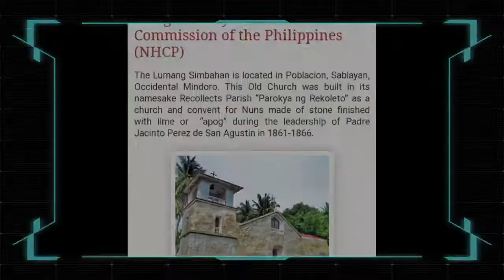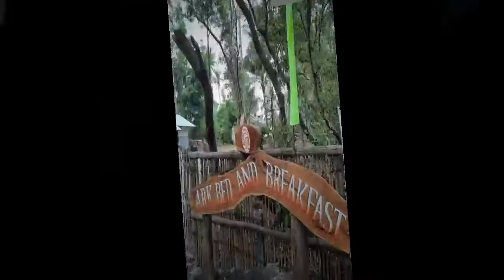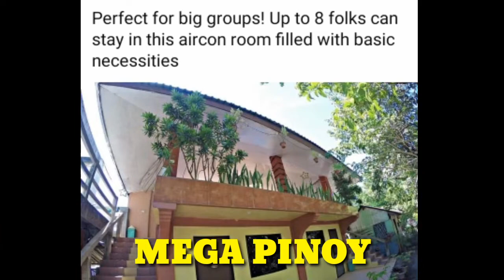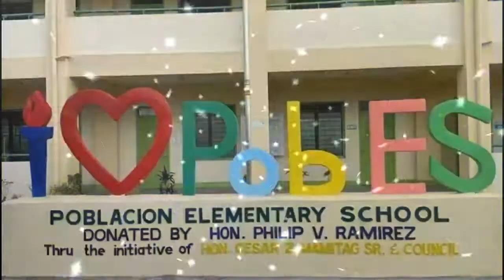PAMAHALAANG BARANGAY NG POBLACION SABLAYAN OCCIDENTAL MINDORO